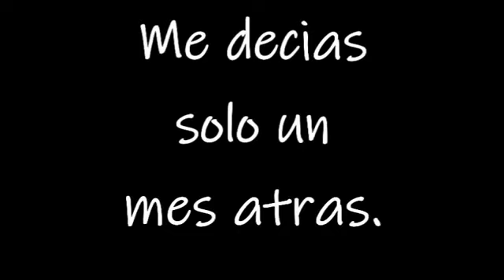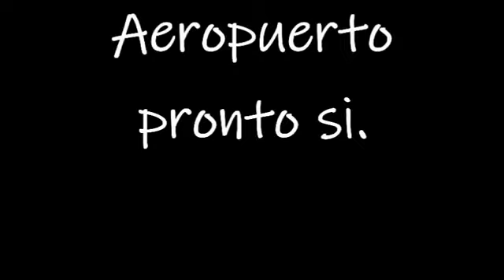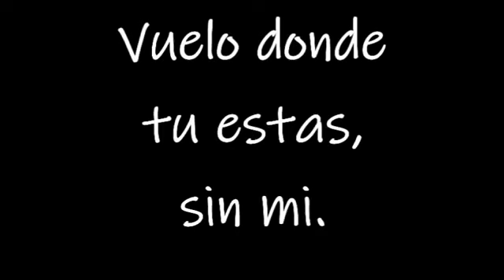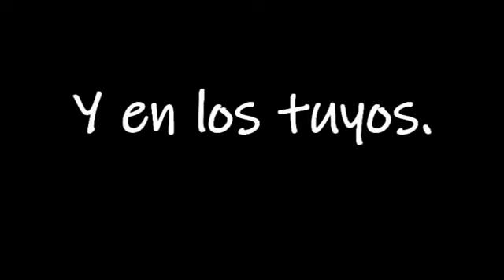Tres palabras. (Letra) PEGASSO